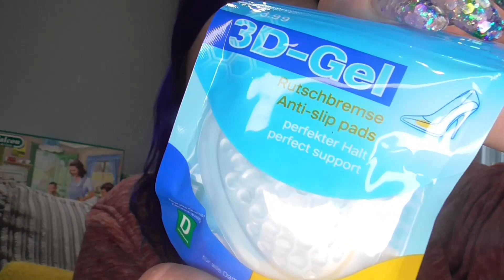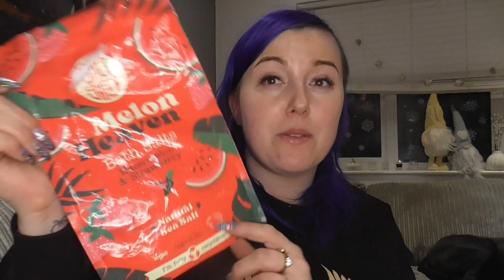🎈VLOG🎈prawie Christmas PARTY 🎊 ROZCZAROWANA pudelkiem @lookfantastic | HAUL 🥰 pościel za grosze